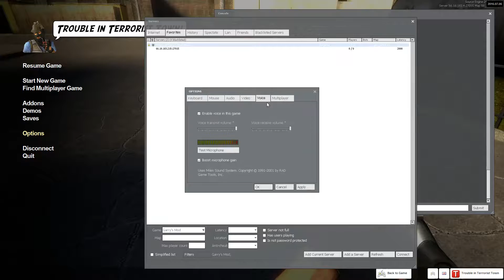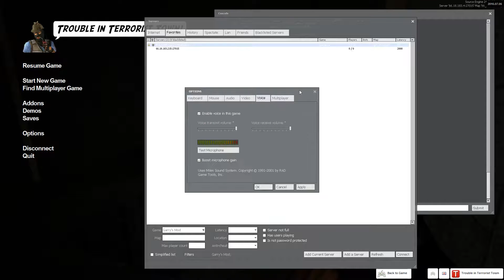PolyCraft TTT Episode 45: I Take That Back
It's time for some trouble in terrorist town. This game is about deceiving the other people and getting them to shoot one another so they lose their karma. Sounds fun, right?